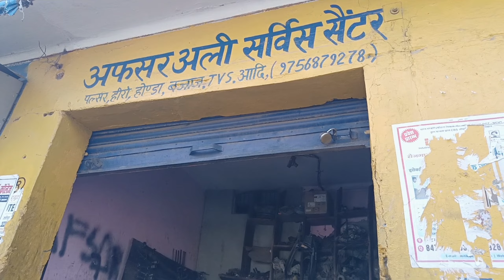Aaj chla scooty ki service karane || tvs jupiter 125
Tvs Jupiter 125 zx scooty ki service karane || Ansarivlogs

 jupiter zx tvs jupiter
 tvs jupiter new model browse    feature
Tvs zupiter service vlog
Tvs zupiter service by local mechanic
jupiter110bs6service
arvbrothersactiva
Jupiterbs6service
Jupiter bs6accilaratorcable
tvs zupiter service center
tvs Jupiter clutch repair
Jupiter gaur oil change
tvs zupiter zx oil change
zupiter engine service
tvs zupiter engine oil check
zupiter break shoe change
zupiter zx air filter change
zupiter zx air filter Cleaning
Jupiter 125 service remandor
tvs Jupiter new model 2023
tvs zupiter 2023 new model
tvs zupiter 125 2023 new model
tvs zupiter 110 cc new model 2023
tvs Jupiter zx smar test
tvs Jupiter zx scooty
tvs scooty service vedio
tvs Jupiter service cost
tvs Jupiter service kaise kare
tvs Jupiter service at home
tvs Jupiter service indicator

instaits_ansari_danishgram.com/its_ansari_danish

trendingTvs jupitertvs jupiter 125cctvs jupiter 125 bs6